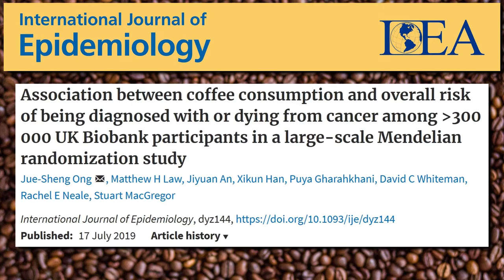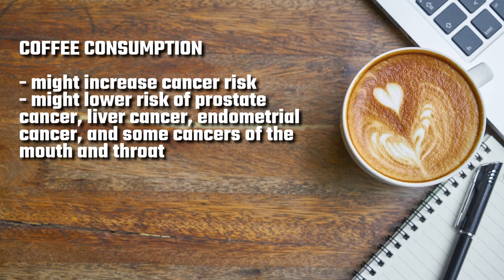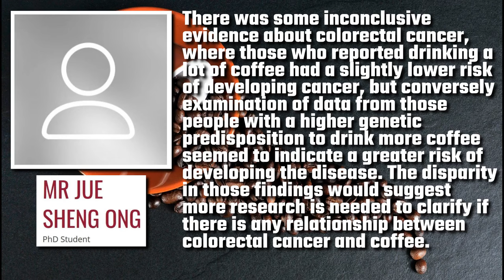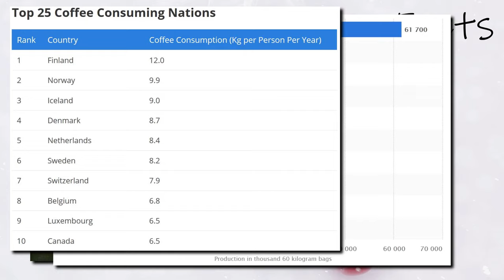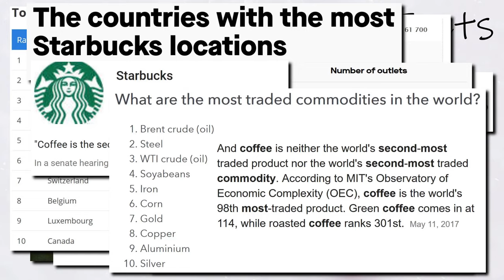Coffee Doesn’t Cause Cancer Recent Research Reveals (Plus Some Coffee Facts)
Research coming out of Queensland’s QIMR Berghofer Medical Research Institute has shown that daily coffee intake has no impact on one’s cancer risk. The research was published in the International Journal of Epidemiology and is titled “Association between coffee consumption and overall risk of being diagnosed with or dying from cancer among [more than] 300 000 UK Biobank participants in a large-scale Mendelian randomization study”.

One of the authors, Associate Professor Stuart MacGregor, said that the research involved analysing data from more than 300,000 people and found that drinking coffee every day neither reduced nor increased a person’s risk of developing cancer. Specifically, he said,

“We know that coffee is one of the most popular drinks in the world, and there continue to be mixed messages about the role it plays in disease. We also know that a preference for coffee is heritable. Our two-pronged research looked at whether cancer rates differed among people with different levels of self-reported coffee consumption, and whether the same trend was seen when we replaced self-reported consumption with genetic predisposition towards coffee consumption. We found there was no real relationship between how many cups of coffee a person had a day and if they developed any particular cancers. The study also ruled out a link between coffee intake and dying from the disease.”

Results from previous research have been mixed. Earlier studies tended to show that coffee might increase risk of some cancer types. But many newer studies linked coffee drinking to a lowered risk of some types of cancer, including prostate cancer, liver cancer, endometrial cancer, and some cancers of the mouth and throat. Some animal studies have shown that coffee has an anti-tumour effect. But this new research coming out of Queensland says otherwise.

The issue with coffee is that it contains hundreds of biologically active compounds including caffeine, flavonoids, lignans, and other polyphenols. These compounds have been shown to increase energy expenditure, inhibit cellular damage, regulate genes involved in DNA repair, have anti-inflammatory properties, and lower the risk of insulin resistance and type 2 diabetes.

But the new research shows that despite these potential other benefits, coffee does not reduce or increase cancer risk.

However, there was some doubt with the effects of coffee consumption on bowel cancer. Lead researcher, Jue Sheng Ong, went into detail. He said,

“There was some inconclusive evidence about colorectal cancer, where those who reported drinking a lot of coffee had a slightly lower risk of developing cancer, but conversely examination of data from those people with a higher genetic predisposition to drink more coffee seemed to indicate a greater risk of developing the disease. The disparity in those findings would suggest more research is needed to clarify if there is any relationship between colorectal cancer and coffee.”

Associate Professor MacGregor concluded with this statement,

“The health benefits of coffee have been argued for a long time, but this research shows simply changing your coffee consumption isn’t an effective way of protecting yourself from cancer.”

As promised, I’ll finish this video with five coffee facts.

- Coffee beans are actually the seed of a stone fruit. They are called beans because of their physical resemblance to beans, but are in no way related.
- Brazil is the leading coffee producer, followed by Vietnam, Colombia, Indonesia, and Ethiopia.
- The Nordic countries are actually the biggest consumers of coffee per capita with Finland, Norway, Iceland, Denmark, and the Netherlands making up the top five. Canada rounds out the top 10. I guess it’s the long winters in these countries that increase coffee consumption. Canadians love their coffee so much, it’s the nation’s most popular drink, even ahead of tap water!  In the top 25, the United States come in at number 25. Australia wasn’t even on the list.
- The United States has the most Starbucks locations, followed by China, Canada, Japan, and South Korea. Despite their love of coffee, the Nordic countries don’t seem to be too interested in Starbucks.
- A Starbucks executive once said that coffee is the second-most traded commodity after oil. That’s just plain wrong. Soybeans and corn are traded much more than coffee.

Anyway, you need not worry about coffee causing cancer. However, it doesn’t seem to protect against cancer, either. The jury is still out on colon cancer risk, but I think it would be safe to say that a couple of cups of coffee a day won’t hurt you. If you’re a coffee drinker, continue drinking! If you’re not, there’s probably no reason to start.